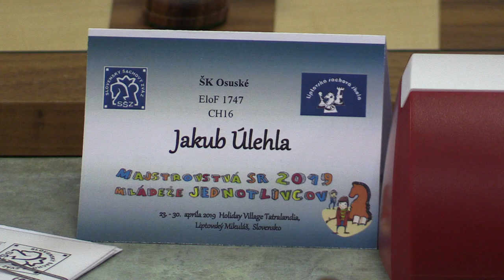CH16 6.8. Sárközi Szabolcs - Úlehla Jakub 1 - 0